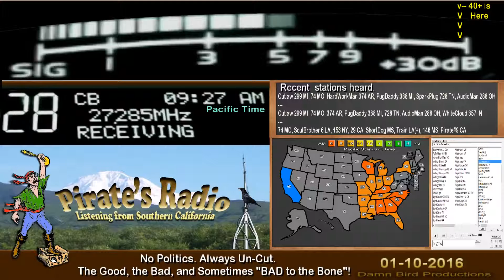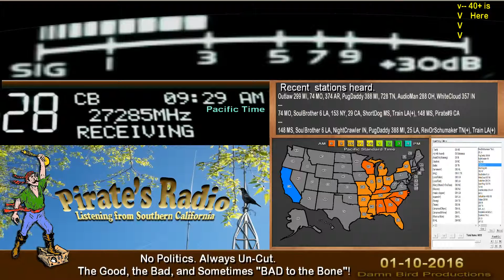148 MS, SoulBrother 6 LA, NightCrawler IN, PugDaddy 388 MI, 25 LA, RevDrSchumaker TN+, Train LA+